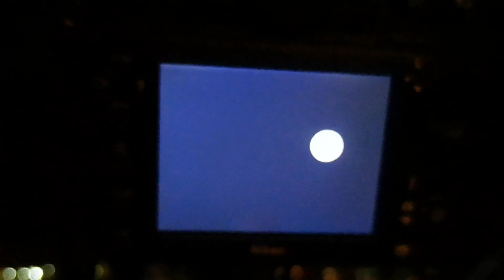Super ružicasti mjesec 7. april 2020.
Fotografisanje mjeseca :)